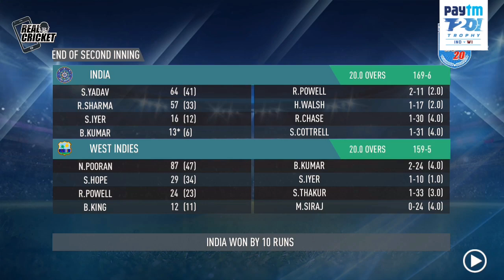India vs West indies - 3rd T20I Highlights | West indies tour of India 2022 | Real Cricket 20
Watch match highlights/Prediction of the 3rd t20 between India and West indies which will be played on 20th February 2022 at the Eden Gardens ,Kolkata.West indies tour of India 2022